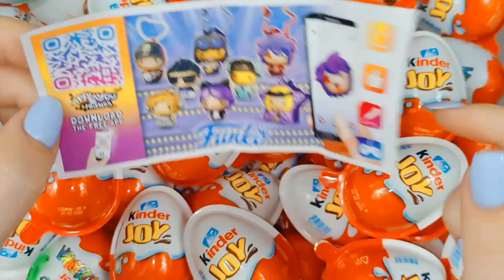100 Kinder Surprise Eggs | kinder joy funko | A Lot Of Candy | ASMR Satisfying video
Hi!!! 😊😊😊
Today we're opening Surprise Eggs - Kinder Joy Funko